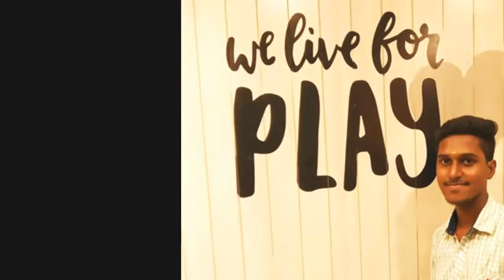Praveen Birthday Wishes From PUBG Tamil and Dakalti Gamers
Birthday Video Editing for PUBG Tamil Whatsapp Group and Dakalti Gangs